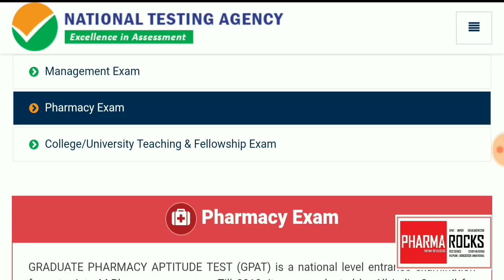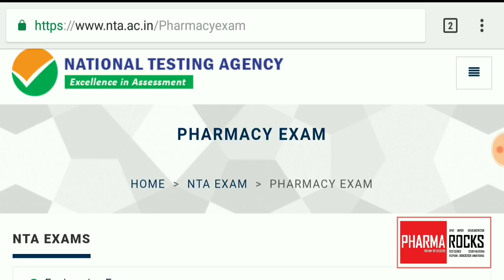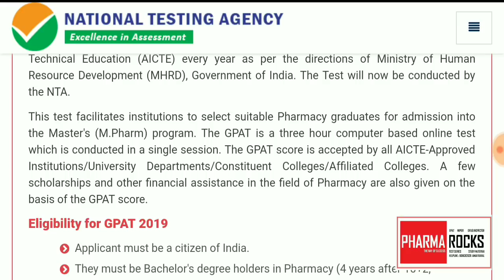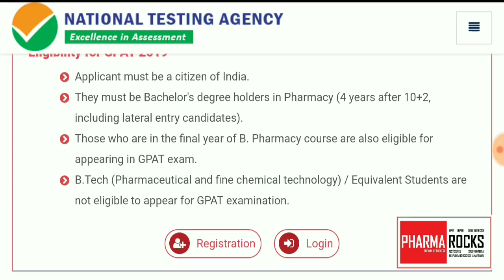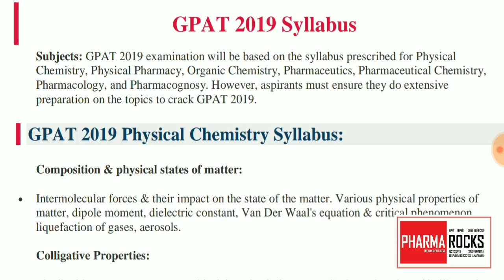NTA : A NEW GOVERNING BODY FOR GPAT 2019 EXAMINATION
This video will provide u information regarding new governing body for GPAT exam

Now GPAT will now conduct by NTA NATIONAL TESTING AGENCY